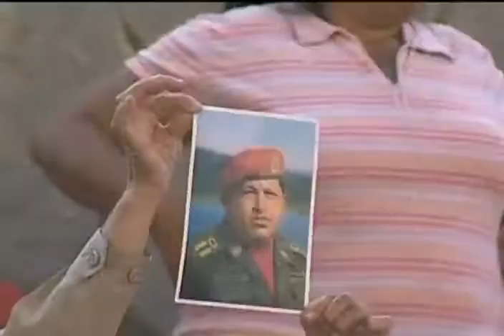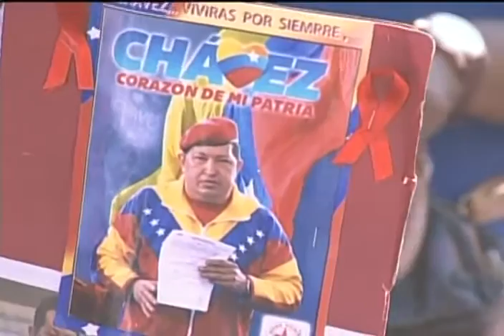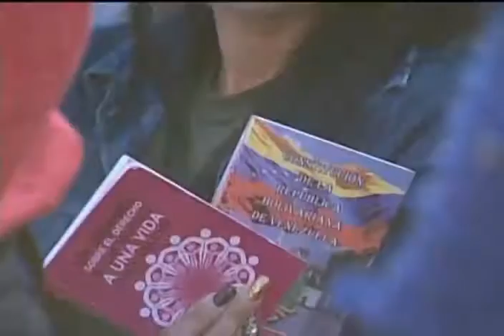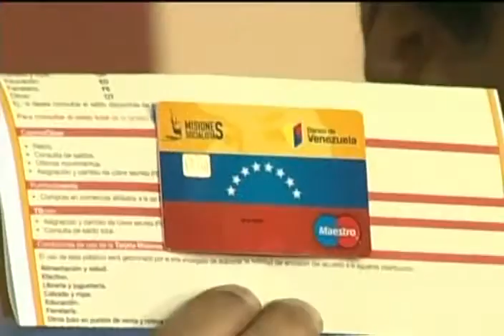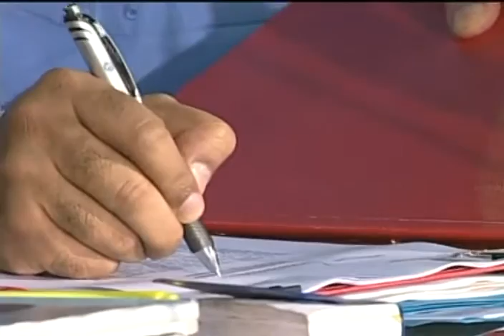Maduro recibe miles de marchistas el Día de la Mujer, video completo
8 de marzo de 2016, Palacio de Miraflores, Caracas